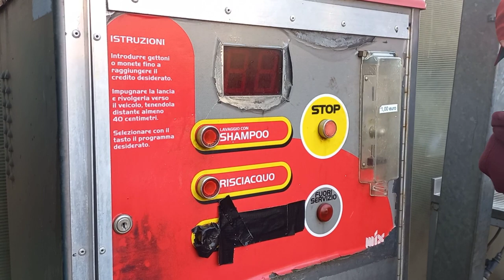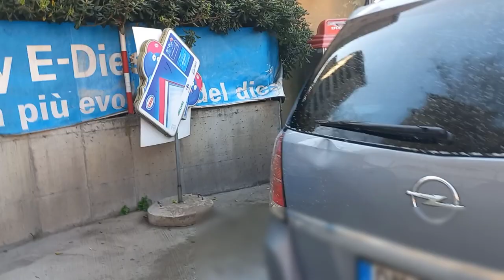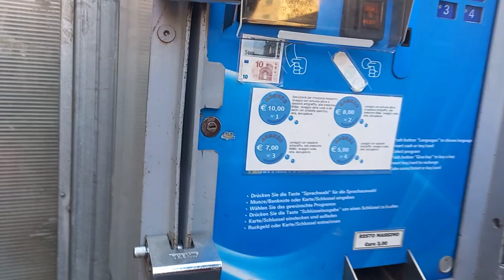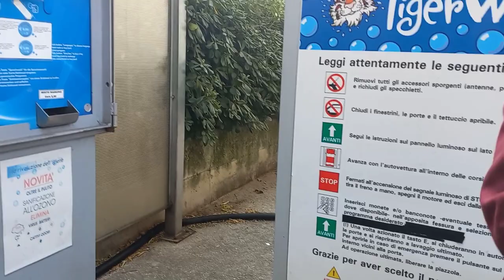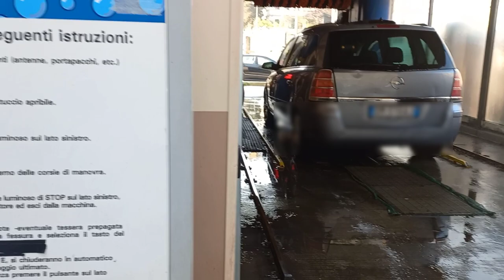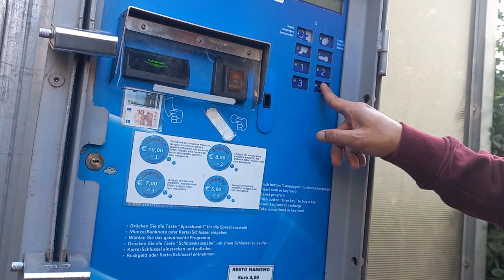AUTOMATIC CAR WASH MACHINE IN ITALY | JITHCATH VLOGS